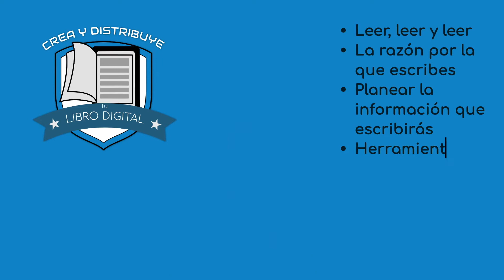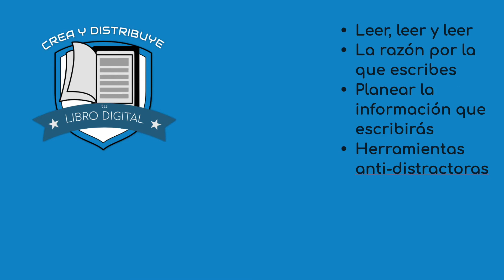Recomendaciones para escribir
Video del curso Crea y Distribuye tu Libro Digital. Toma el curso completo de forma gratuita desde digital-editorial.com